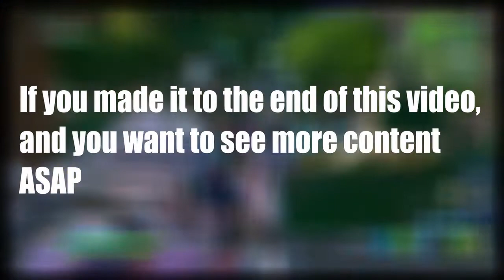Persona 5 Royal #6- Shut Up, Clock In, and Load Up!